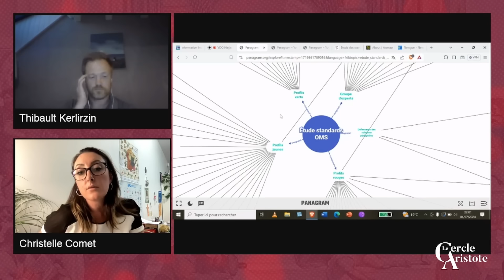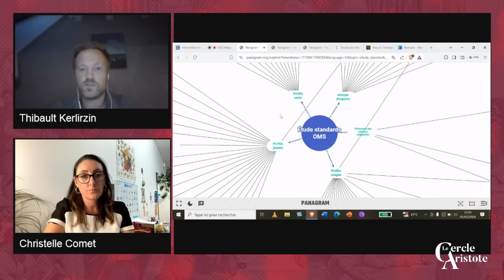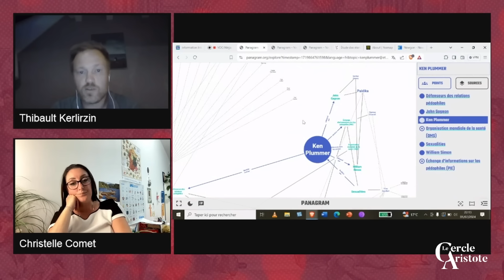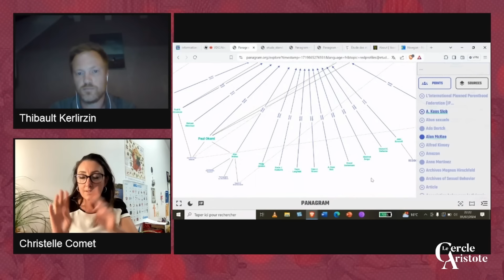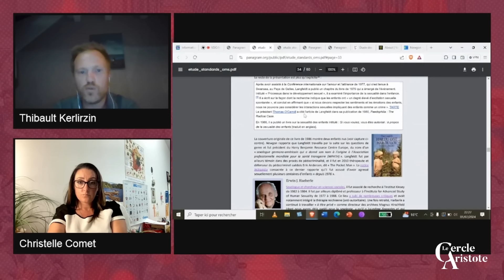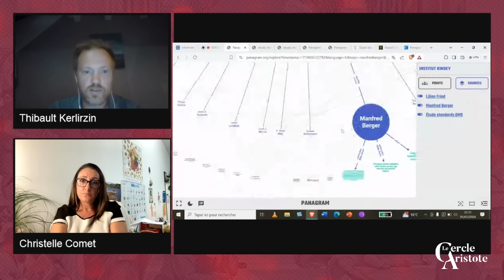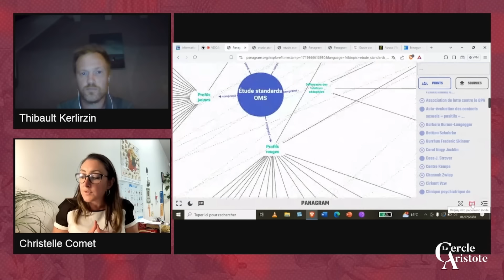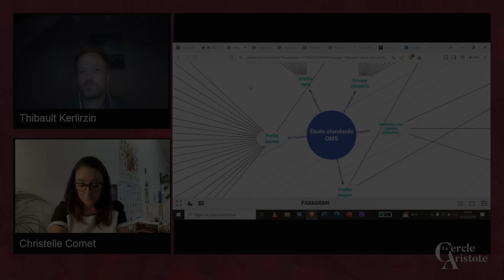L'OMS s'attaque à nos enfants I Thibault Kerlirzin et Christelle Comet